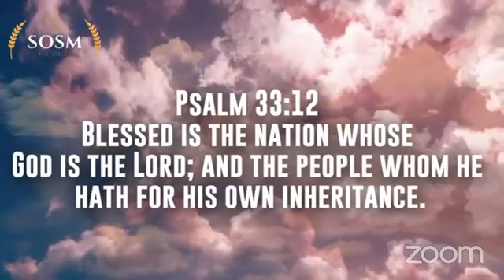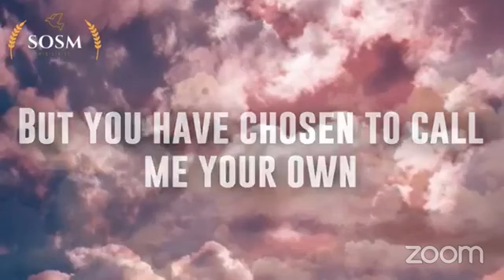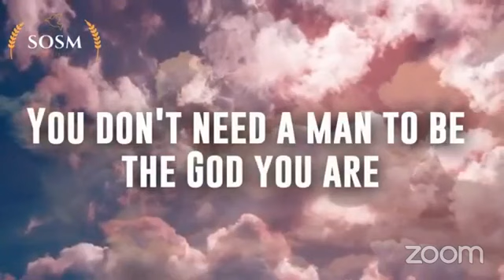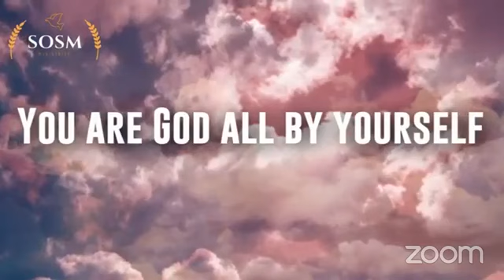FAITH AND GRACE CHURCH HOUSTON BIBLE STUDY - 08192021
LEARNING FROM THE MASTER - THE PARABLE OF JESUS - PARABLE NO. 41